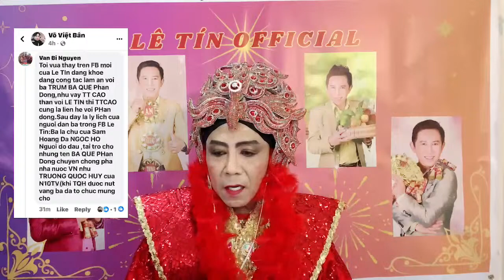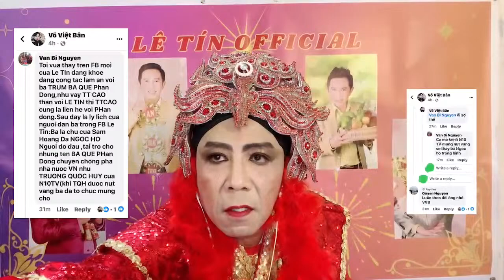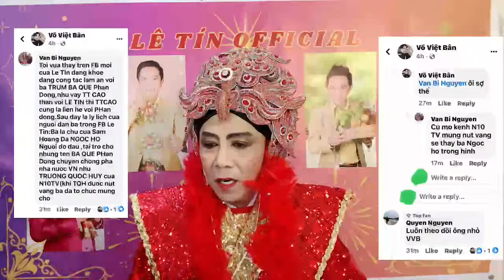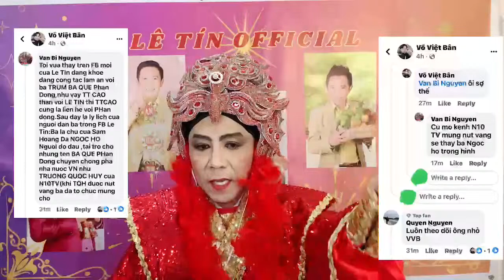Hợp đồng bảo trợ Cty S365 và Kênh youtube của Lê Tín bị hủy vô thời hạn , lý do tại sao ?